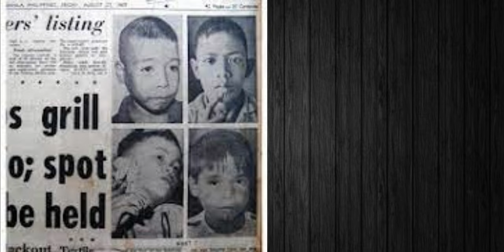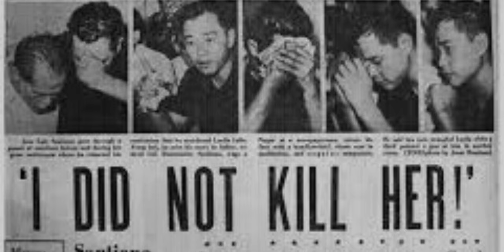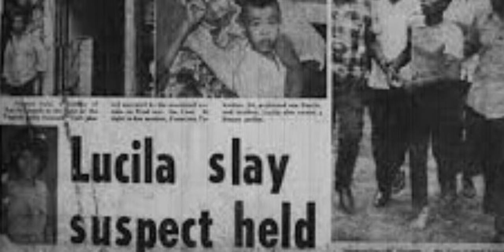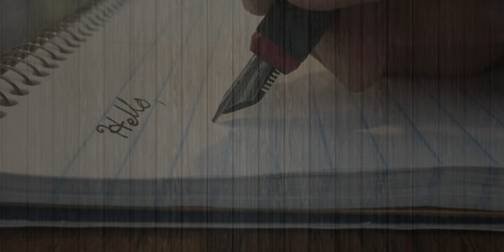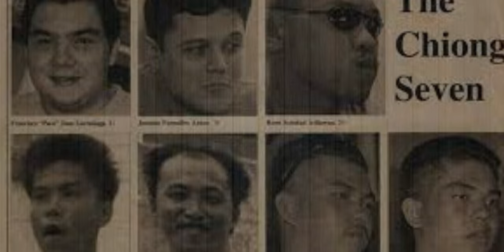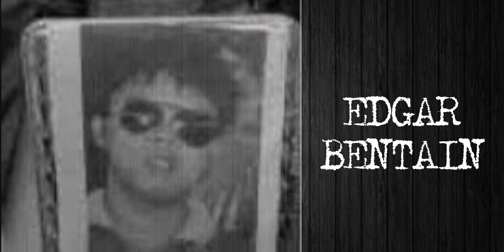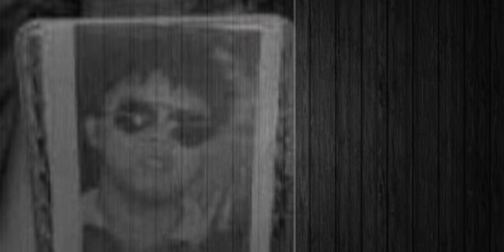Misteryosong mga kaso na di kailanman man nalutas.....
Ang limang misteryong kaso sa kasaysayan ng Pilipinas na hindi pa nabibigyan ng kasagutan. (MANILA MYSTERIOUS FACE SLASHERS/LUCILA LALU-THE CHOP CHOP LADY/EDGAR BENTAIN/NIDA BLANCA/THE CHIONG SISTERS.)

- GINAWAN NG DI KANAISNAIS PARA MAITAGO ANG KASALANAN
- 22 TAON NA NAGHUKAY NG DAAN
- MGA ARTISTA NA NAGMULA SA HIRAP
- ANG KWENTO NI OPRAH WINFREY
- ANG KWENTO NI SYLVESTER STALLONE